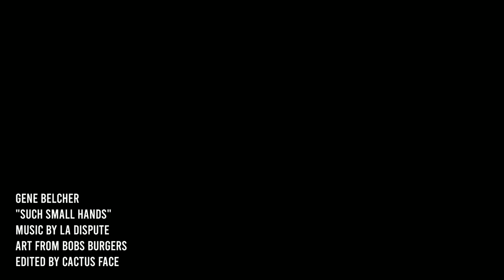Gene Belcher Covering La Dispute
the song is"Such Small Hands" owned by La Dispute